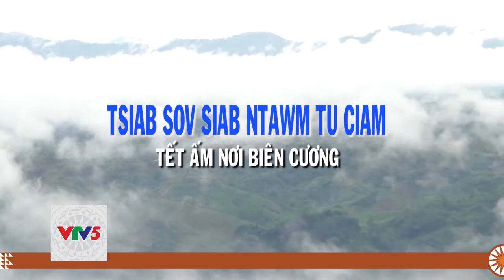[TIẾNG MÔNG] TẾT ẤM NƠI BIÊN CƯƠNG | VTV5